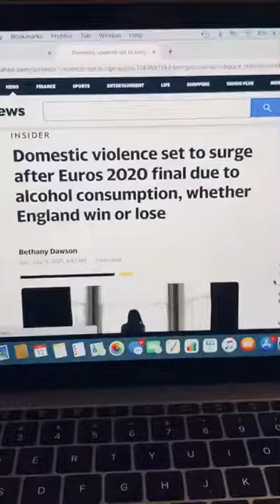Gory ko Follow karo || England vs Italy Fight || Raja Zia Ul Haq